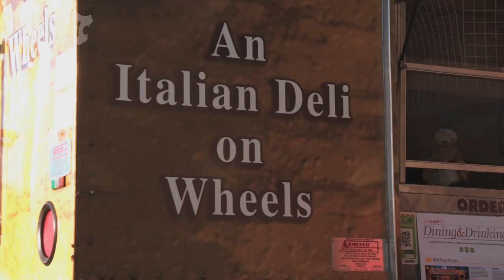Healthy Tuna Salad Stuffed Peppers - Rosa & Rico... On a Roll!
Concerned for their mother's health, Rosa & Rico make her healthier Italian options with less olive oil and cheese!

Hungry is home to the best culinary videos on the YouTube!  Join the party with recipes, how-to guides, big personalities, and plenty of flavor!  Whether you're grilling, baking, frying, or just looking for inspiration, we have something delicious for everyone.

Tuna Stuffed Sweet Peppers
1 16 ounce jar sweet cherry peppers
1/2 small red onion, large dice
1 stalk celery, large dice
1 large carrot, peeled and cut into large dice
1 6 ounce can tuna in water, drained
1 tablespoon capers in brine, chopped
2 tablespoons black olives, sliced
1-2 teaspoons caper brine, to taste

1.Drain the cherry peppers from their brine. Cut the tops of the peppers off and reserve. Using a teaspoon, gently scoop the insides out of the peppers and discard. To make sure the peppers sit evenly on a serving platter, cut off a small slice from the bottom to create a flat surface. Be sure not to cut too much off creating a hole in the bottom.
2.In the bowl of a food processor pulse onion, celery and carrot until finely grated.
3.In a large mixing bowl combine the grated vegetables with tuna, capers, and olives. Add the caper brine to taste.
4.Stuff each pepper generously with the tuna mixture and place a reserved pepper cap on top of the tuna to serve.

Yield: 20 stuffed peppers